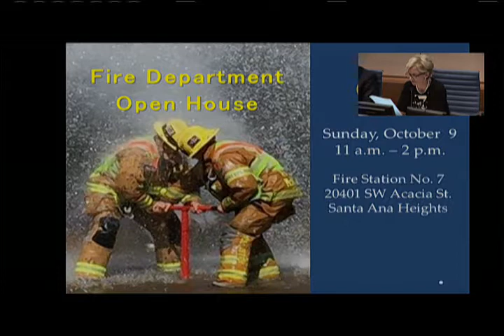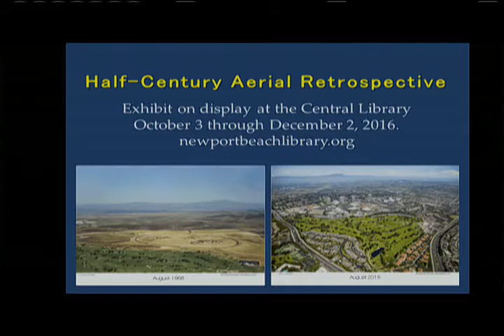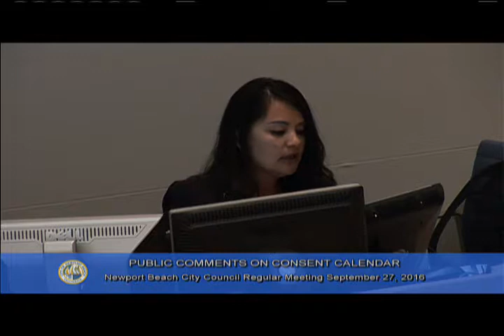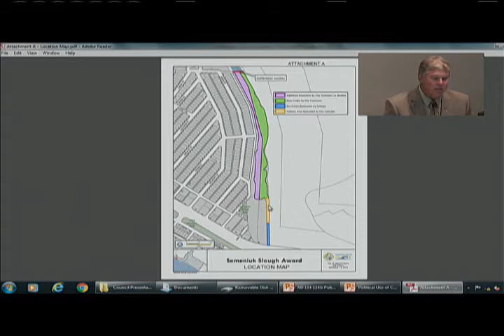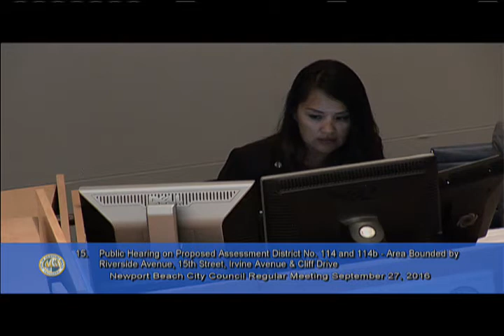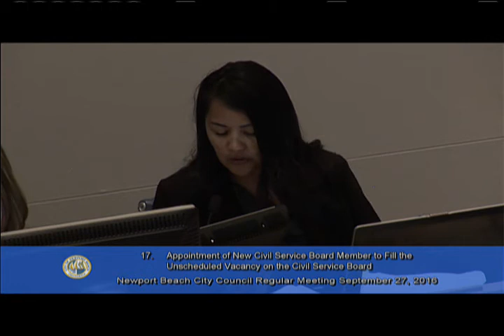09-27-2016 - Full Meeting - Newport Beach City Council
4:03 - I. ROLL CALL - 6:00 p.m.
 4:22 - II. PUBLIC COMMENTS
 12:0 - III. CLOSED SESSION - Council Chambers Conference Room
 12:16 - IV. RECESS
 12:41 - V. RECONVENE AT 7:00 P.M. FOR REGULAR MEETING
 12:49 - VI. ROLL CALL
 12:54 - VII. CLOSED SESSION REPORT
 13:0 - VIII. PLEDGE OF ALLEGIANCE
 13:25 - IX. INVOCATION
 14:0 - â— Presentation of a Check from the Newport Beach Public Library Foundation
 17:55 - XI. NOTICE TO THE PUBLIC
 18:25 - page break
 18:26 - XII. CITY COUNCIL ANNOUNCEMENTS (NON-DISCUSSION ITEM)
 28:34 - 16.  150 Newport Center Residential Project (PA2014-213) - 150 Newport Center Drive·    General Plan Amendment No. GP2014-003·    Code Amendment No. CA2014-008·    Planned Community Development Plan No. PC2014-004·    Site Development Review N
 29:53 - 15.  Public Hearing on Proposed Assessment District No. 114 and 114b - Area Bounded by Riverside Avenue, 15th Street, Irvine Avenue & Cliff Drive
 45:20 - XIII. PUBLIC COMMENTS ON CONSENT CALENDAR
 48:18 - 3.  City Council Policy on Candidate Forums that Use City Resources
 90:19 - 6.  Semeniuk Slough Maintenance Project - Reject all Bids - Construction Contract (15X17)
 95:39 - 15. Public Hearing on Proposed Assessment District No. 114 and 114b - Area Bounded by Riverside Avenue, 15th Street, Irvine Avenue & Cliff Drive
 102:28 - XVI. PUBLIC COMMENTS ON NON-AGENDA ITEMS
 108:10 - XVII. ORAL REPORTS FROM CITY COUNCIL ON COMMITTEE ACTIVITIES
 110:39 - 17.  Appointment of New Civil Service Board Member to Fill the Unscheduled Vacancy on the Civil Service Board
 112:21 - XX. MOTION FOR RECONSIDERATION
 112:36 - XXI. ADJOURNMENT